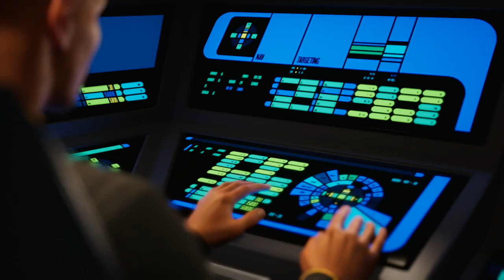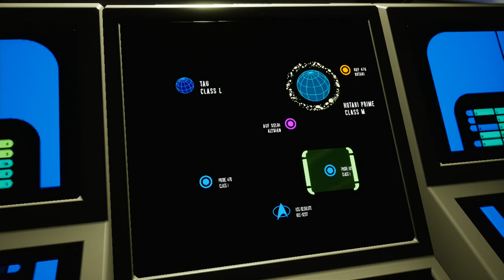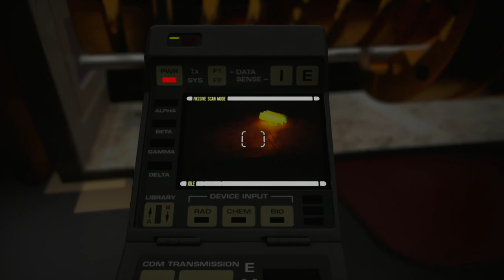STAR TREK RESURGENCE - PS5 Walkthrough - PART 3 - SYMBOLS AND LEGENDS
Seat of power
The Scientific Method
Suspicions
Containment Protocol
Symbols And Legends